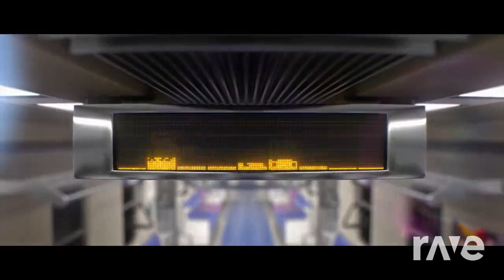League Legends 2 Music - Kda & Pac Oi Oi Oi ft. Madison Beer, I-Dle, Jaira Burns | RaveDj